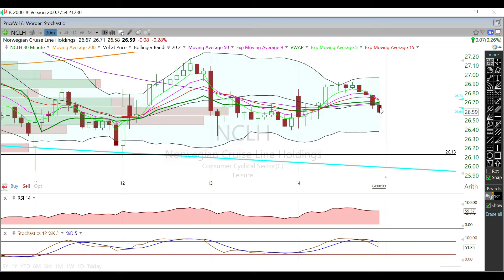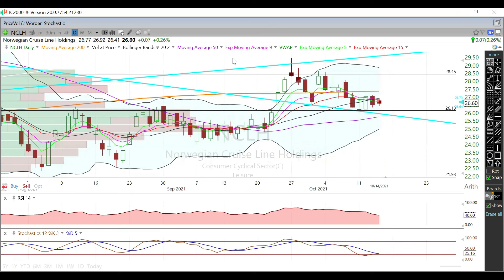$NCLH ANALYSIS 10/15/21